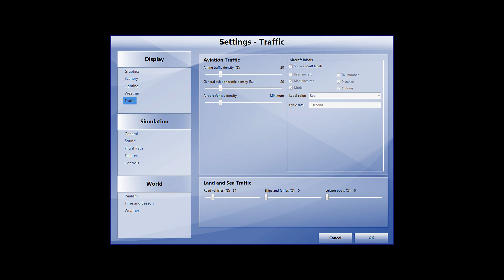Prepar3D v2.5 - SLI GPU usage test with ASN weather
These are not my "normal" SLI settings, I use them to ensure the GPUs are getting a good workout.  This the SF/Bay Area and ASN did a remarkable job at emulating the marine layer we get in this area.  SLI is definitely helping with dense clouds keeping in mind 4K resolution with 8XMSAA + FXAA.